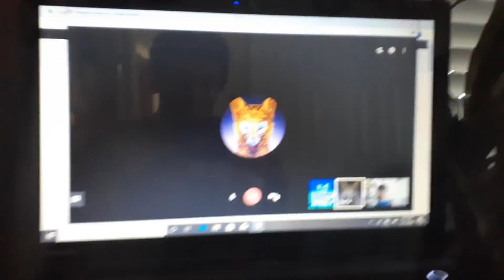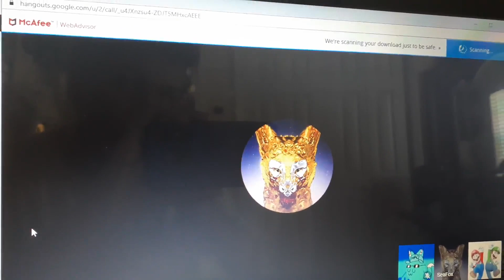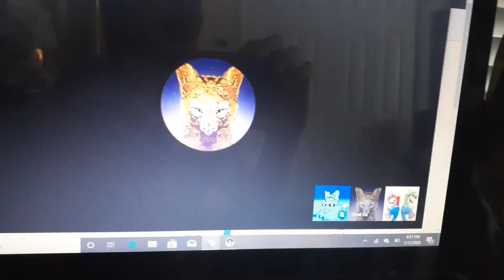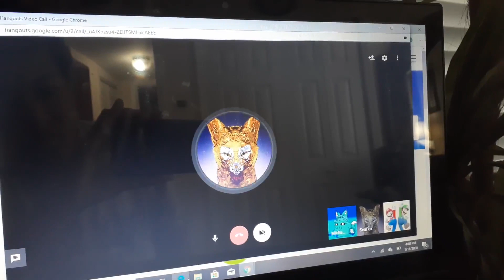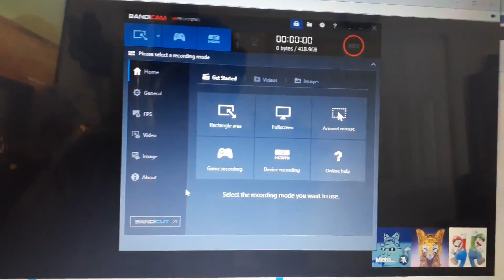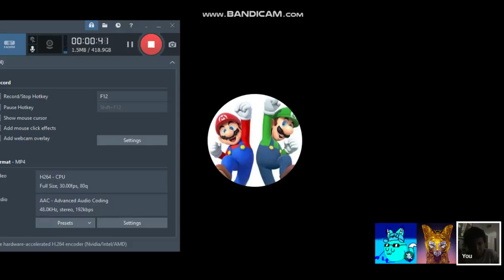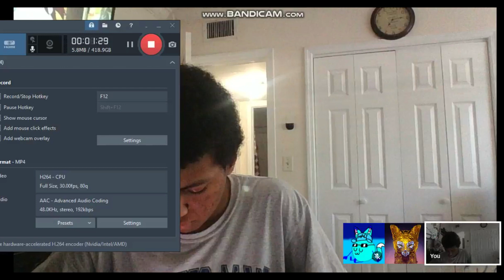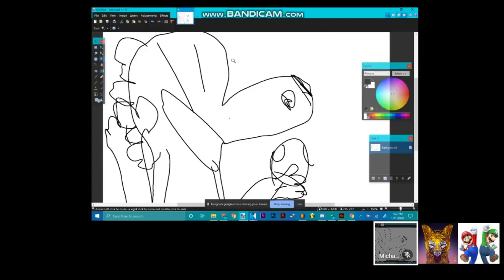The oof show shorts: Chilling in the call (RE-UPLOADED)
This video was recorded on January 11th, 2020. It originally came from my now-terminated YouTube channel